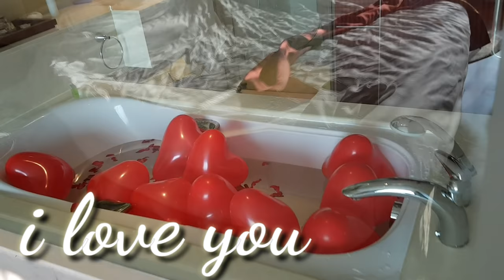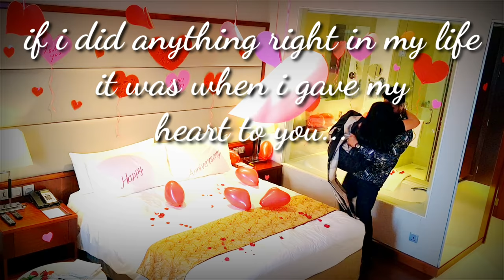bigg boss Ronson Vincent First Valentine's day after Marriage.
Valentine's day Ronson Neeraja